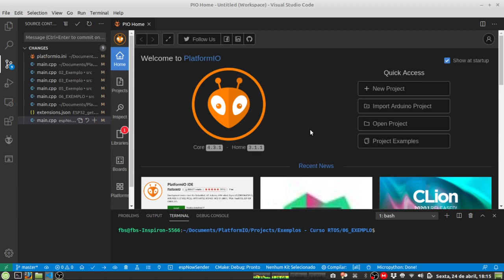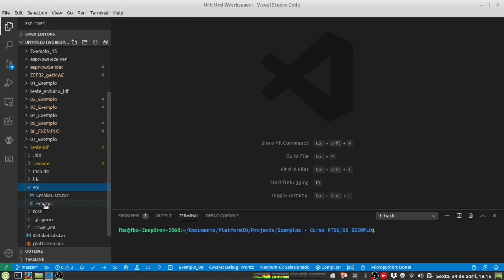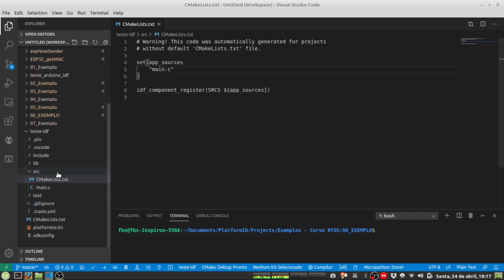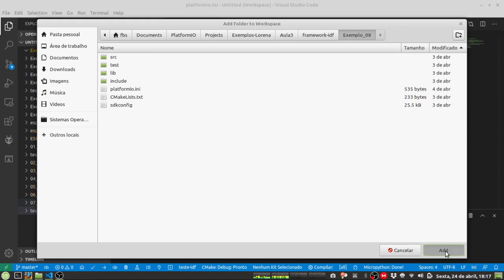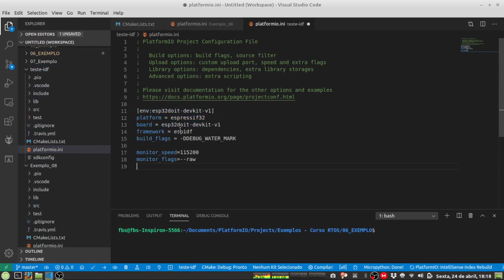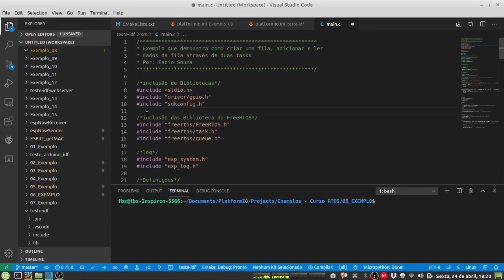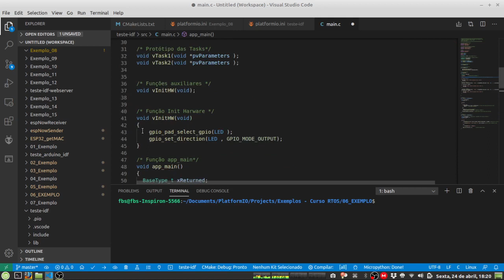Criando um projeto com ESP-IDF no Platformio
Confira esse video (que é um trecho de um curso sobre FreeRTOS com ESP-IDF) como criar um projeto no Platformio para programação do ESP32 com ESP - IDF.